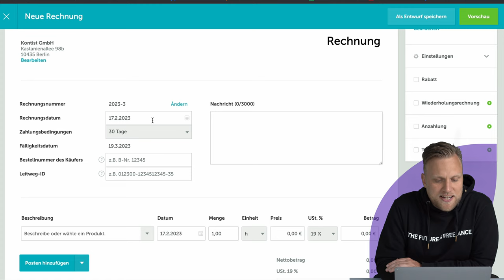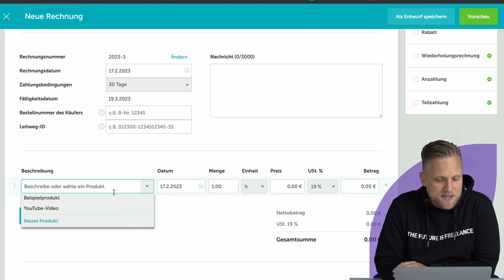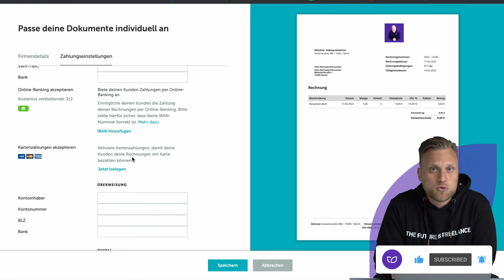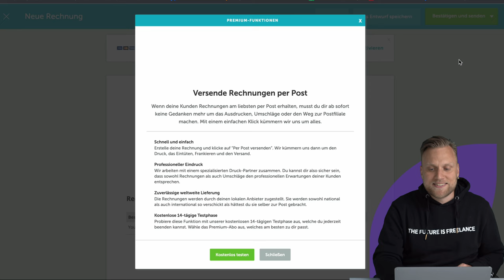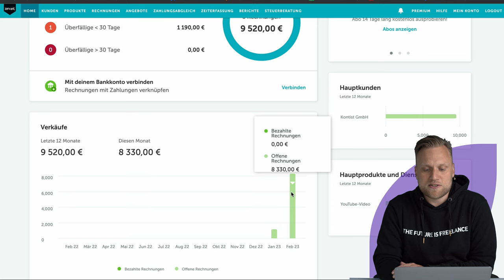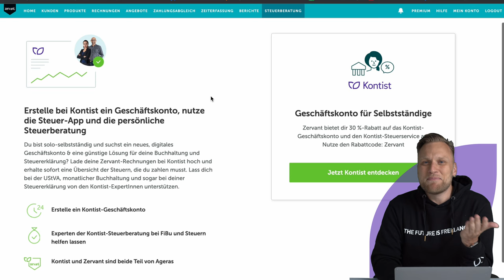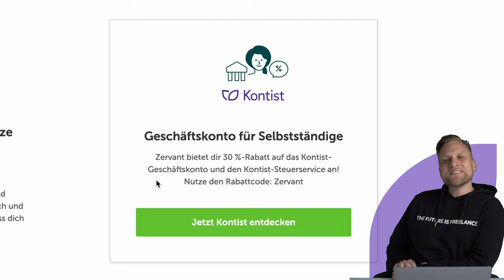Rechnung schreiben für Selbstständige | Zervant Rechnungsprogramm Review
▬ Mehr Informationen ▬▬▬▬▬▬▬▬▬▬▬▬▬▬▬▬

Du willst Rechnungen schreiben aber Excel und Word sind dir zu aufwendig? Du hast derzeit aber auch nicht genug Geld um dir ein teures Buchhaltungstool zu leisten? Dann ist dies vielleicht genau die richtige Lösung! Wir zeigen dir, was Zervant kann und wie du es am besten einsetzt.

▬ Empfehlungen ▬▬▬▬▬▬▬▬▬▬▬▬▬▬▬▬

▬ Timestamps ▬▬▬▬▬▬▬▬▬▬▬▬▬▬▬

0:00 - Intro
0:20 - Wofür brauche ich ein Rechnungstool?
1:21 - Was ist Zervant?
1:34 - Funktionen von Zervant
4:19 - Wie sieht Zervant aus? - Das Dashboard
5:40 - Rechnung schreiben mit Zervant
6:40 - Zahlungseinstellungen
7:20 - monatliche Rechnungen
8:30 - Rechnung verschicken
9:20 - Mahnungen
9:50 - Forderungsmanagement
10:29 - Zervant und Steuerberatung?
11:12 - Kosten
13:00 - Outro